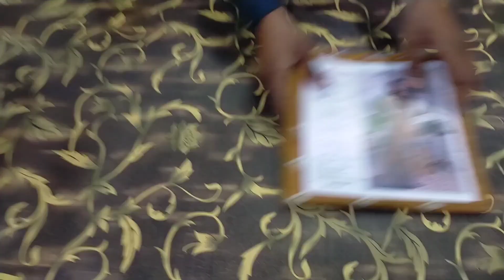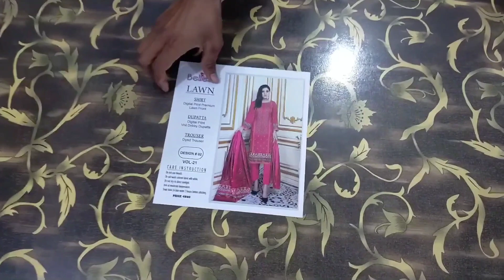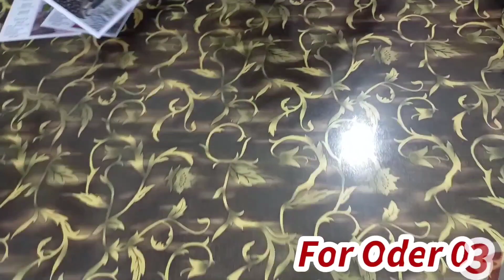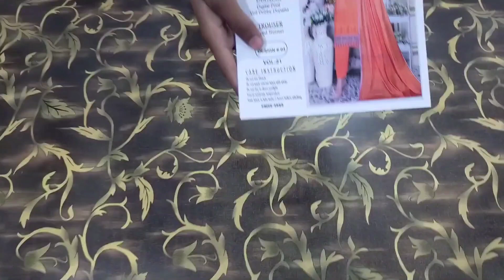Belleza Lawn with Dobby Voil Dupatta / Faisalabad wholesale Cloth Market / New Collection / Fabrics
Belleza Lawn with Dobby Voil Dupatta / Faisalabad wholesale Cloth Market / shamim arts / Market Boy

Assalam o alikum welcome to asim Fabric wholesale market in Faisalabad umeed hi sab thk hai aj ki as video me hm ap k ly belleza ka volume 21 ly kr ay hai jis me ap ko dobby voil ka dupatta mily ga or rate bhut les ka dya jy ga

faisalabad wholesale cloth
Cloth house

marketboy meed hai sab thek ho gya